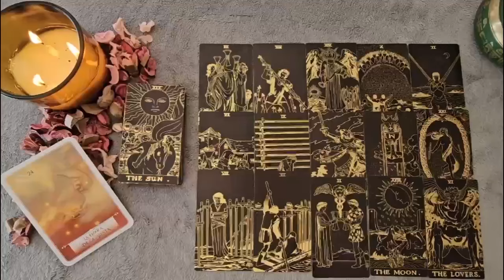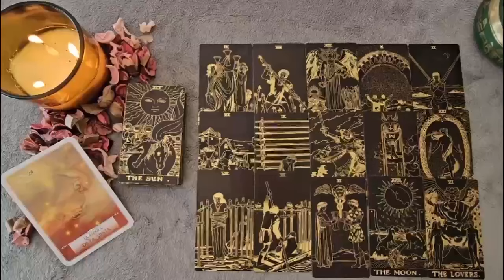CAPRICORN‼️ YOU ARE FACING A SERIOUS PROBLEM!! ️ SOMEONE CONFESSES THIS SECRET...🔮 JULY 2024 TAROT